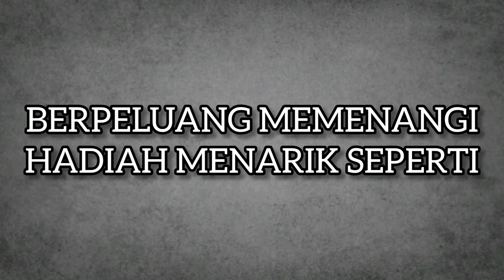She Was Pretty Malaysia Drama Korea - Behind The Scenes | Black Limousine Luxury Car Rental Malaysia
Drama She Was Pretty Malaysia

Arahan Yusry Abdul Halim dan ditayangkan bermula 23 Jun 2022, terbitan Independent Pictures yang ditayangkan secara eksklusif di Viu.

Drama siri She Was Pretty Malaysia menampilkan barisan pelakon ternama seperti Aiman Hakim Ridza, Diana Danielle, Alvin Chong, Daniella Sya, Yasmin Hani, Asha Merican, Shah Kimin, Adam Malek, Amelina, Arena Wan dan ramai lagi.

Aiman Hakim Ridza sebagai Haniff
Diana Danielle sebagai Nadia
Daniella Sya sebagai Kejora
Alvin Chong sebagai Ashraf
Yasmin Hani sebagai Julie
Adam Malek sebagai Junad
Arena Wan sebagai Aria Bakri

Sinopsis

Selepas keterbalikan dari segi kekayaan dan paras rupa, buah hati dari zaman kanak-kanak bertemu semula untuk kali pertama dalam 15 tahun sebagai pekerja majalah fesyen. Nadia dan Haniff merupakan jiran semasa zaman sekolah.Haniff merupakan seorang yang gemuk berkawan dengan Nadia yang cantik dan popular.Pada suatu hari,Haniff terpaksa mengikut keluarganya ke luar negara.Mereka berpisah selama 15 tahun.Nadia yang dahulunya lawa,menjadi tidak cantik akibat rambutnya yg kerinting dan wajahnya penuh bintik.Dia sering dijadikan bahan ejekan dan perlian daripada orang-orang sekeliling.Mujur ada sahabat baik bernama Jo.Jo seorang yang lawa dan diminati ramai.Jo tidak kisah bersahabat dengan Nadia.Dia sentiasa memberi sokongan padu kepada kawannya itu.Satu hari,Haniff iyang bakal pulang ke Malaysia ngin bertemu dengan Nadia setelah bertahun berhubungan melalui email .Nadia teruja tetapi malu kerana takut Haniff tidak mahu bertemu dengannya selepas melihat penampilannya kini.Dia terpaksa menggunakan Jo untuk menyamar sebagainya.Mahu atau tidak,Jo akur dengan permintaan sahabatnya itu.Pada pemikiran Haniff,Jo adalah Nadia.

Apa yang dia tidak tahu,Nadia Rahman yang sebenar adalah pekerja sementara di jabatan majalah The Most,Nadia yang sering dia marahi.Mujur rakan sekerja Nadia,Ashraf sentiasa menjadi penyelamatnya.Jo pula mulai jatuh cinta dengan Haniff selepas Haniff menyelamatkannya daripada samseng yang ingin menganggunya.

Dapatkah Nadia dan Jo memberitahu Haniff bahawa Jo bukan Nadia sebenar? .Bolehkah Haniff mengecam Nadia Rahman ,pekerja bawahannya sebagai Nadia sebenar ,sahabat yang dia sukai ?

2. Like dan share video ini, komen pickupline yang paling anda suka dan terangkan mengapa di ruang komen di bawah.
4. Screenshot youtube video ini, kemudian post di instagram story anda & tag @afiqmax
5. PEMENANG akan diumumkan apabila Youtube Channel Afiq Max Media mencecah 2 juta subscriber!

Limousine and other luxury vehicles available to rent in Malaysia. Contact Max @ 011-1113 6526 to book now.

UNTUK DAPATKAN KULIT YANG CANTIK DAN TEGANG, BOLEH DAPATKAN PRODUK DAN SERVIS FACIAL DENGAN HANYA TEKAN LINK DI BAWAH

1. Iphone 11 Pro Max
2. Xiaomi Poco F2 Pro
3. PS4
4. Canon M50

Contest Terms & Condition:
2. Screenshot Youtube Channel Afiq Max Media with interesting caption
3. Post on IG Story and tag @afiqmax

The winner will be announced when Youtube Channel Afiq Max Media reached 2 Million Subscribers.